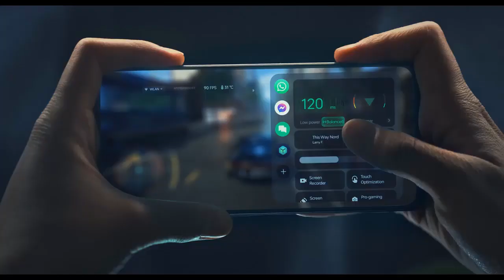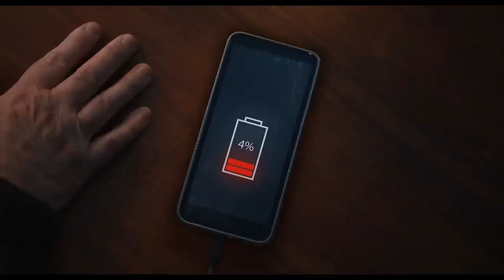Best Mobile Phones Under 20000 in India 🔥 ⚡️ 🌟 ❤️ ✌🏻 🎁